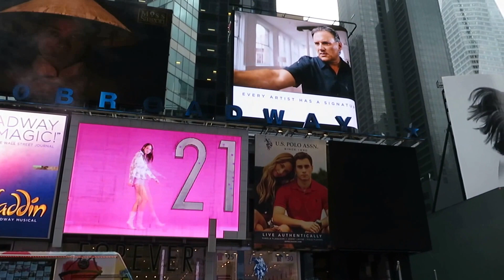2017-04-07 Times Square i New York